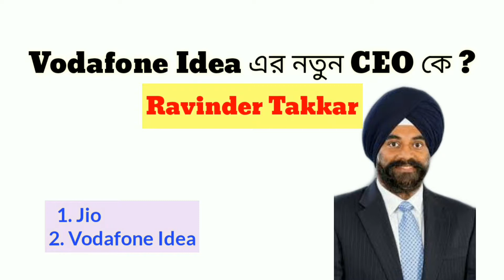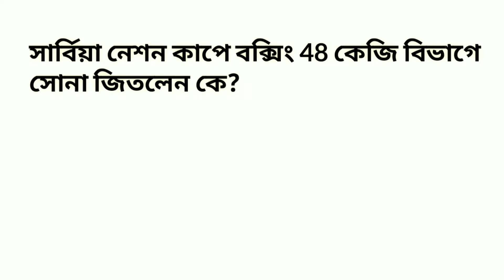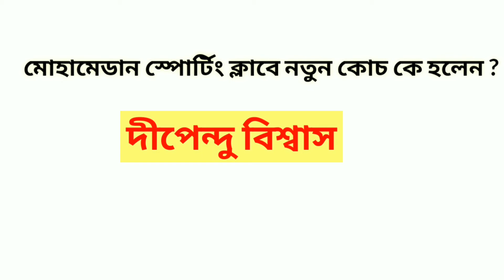Daily Current Affairs Aug 22, 2019 || দৈনিক কারেন্ট অ্যাফেয়ার্স || Education Notes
Daily Current Affairs every day publish

EDUCATION NOTES
EDUCATION NOTES